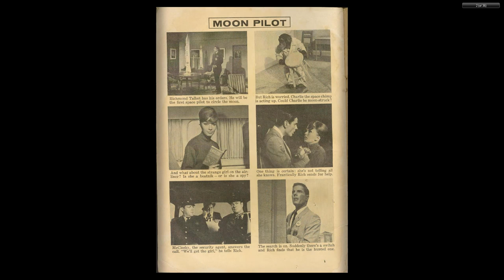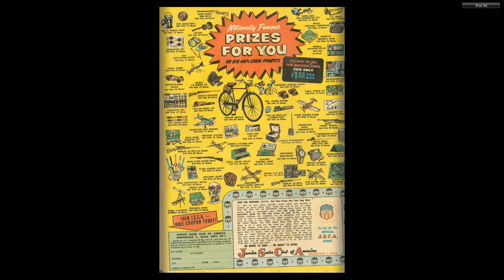DISNEY Dell Four Color Comics #1313 Moon Pilot